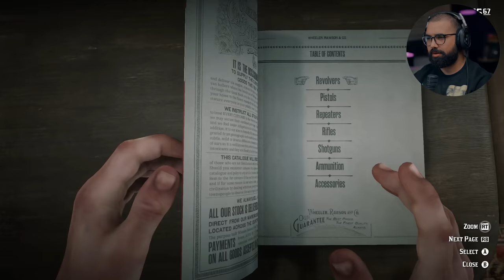THIS IS WAR | Red Dead Redemption 2 - Part 25 (PC)